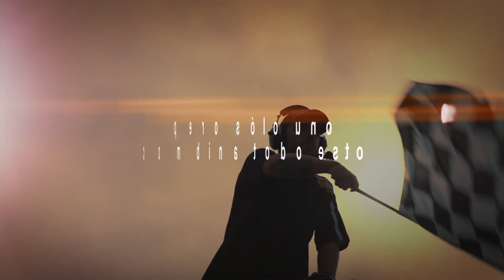Our handpieces: Real champions, real winners! (Spanish)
Algunos impresionan con una velocidad extraordinaria, otros con un control perfecto. Algunos convencen con una tecnología innovadora, otros con un gran servicio, pero sólo uno combina todo esto Este espíritu nos impulsa a avanzar y a cada una de nuestras piezas de mano.